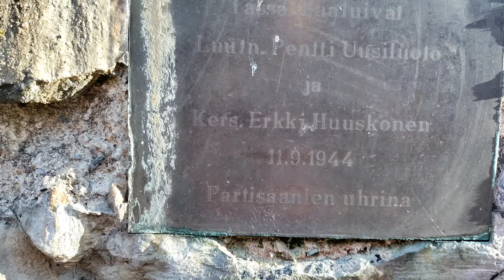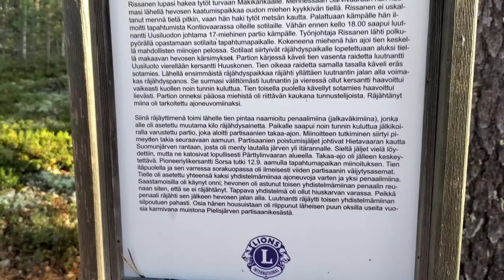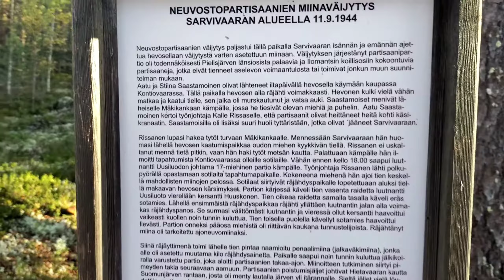Desanttien miinaväijytys Sarvivaaran muistomerkki.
Välirauhan jo alettua tapahtui paikallisten ja desanttien välillä väijytys jota seurasi jäljitys ja kohtalokas miinaräjähdys.